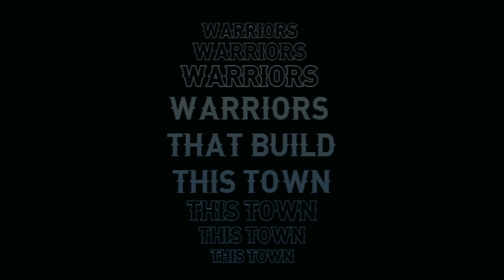WARRIORS ⚔ (Valorant Montage) ⚠epilepsy⚠